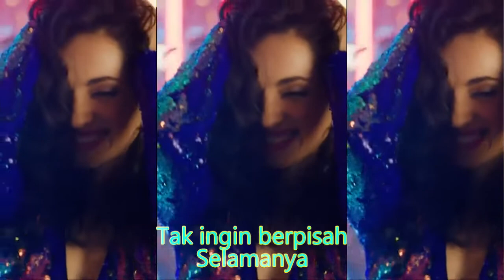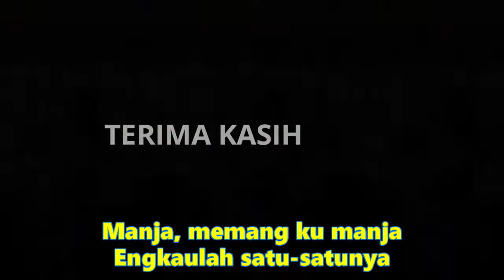kompilasi tiktok dangdut koplo Tiktok SHORT cantik dance viral, DANGDUT KOPLO KALEM MANJA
Kompilasi Titok dan short 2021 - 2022

Manja
Seolah-olah
Kau berkata
Tak ingin berpisah
Selamanya
Manja, memang ku manja
Engkaulah satu-satunya
Sekian banyak kekasih
Engkau yang kucinta
Sikapmu yang periang
Sungguh sangat menyenangkan
Tak pernah cerita susah
Gembira dan senang
Engkaulah satu-satunya
Benar-benar ku terhibur
Bila jalan bersamamu
Terpuji dalam mengatur
Cara-cara berbusana
Langkah jalanmu yang indah
Sedap dipandang mata
Tanganmu merapat mesra
Serta senyummu yang manja
Seolah-olah kau berkata
Tak ingin berpisah selamanya
Engkaulah satu-satunya
Benar-benar ku terhibur
Bila jalan bersamamu
Terpuji dalam mengatur
Cara-cara berbusana
Sedap dipandang mata
Tanganmu merapat mesra
Seolah-olah kau berkata
Engkaulah satu-satunya
Sekian banyak kekasih
Engkau yang kucinta
Sikapmu yang periang
Sungguh sangat menyenangkan
Gembira dan senang
Engkaulah satu-satunya
Dangdut koplo
Kopo dangdut
Tepung kanji
Los dol
Banyu moto
Apakah itu cinta
Gaun merah
Berbeza kasta
Ku puja puja
Koplo time
Koplo Jawa
Koplo Banyuwangi
Koplo again
Koplo Adella
Koplo bunga
Koplo campursari
Koplo campursari mp3
Koplo chord
Koplo cinta
Koplo DJ
Koplo duet
d'rosta koplo
Koplo edan
Koplo egois
Koplo full
Koplo ful
Koplo gendang
Koplo gerry
Koplo gelandangan
Koplo hadirmu bagai mimpi
Koplo hits
Koplo palapa
Koplo India
dangdut karaoke
dangdut remix
dangdut lawas
dangdut Amelia
Dangdut academy
dangdut Asia
Dangdut akustik
dangdut album
dangdut Batak
dangdut Bugis
dangdut Melayu
dangdut bimbang
dangdut cek
Chord dangdut
Dangdut disco
Dangdut disko